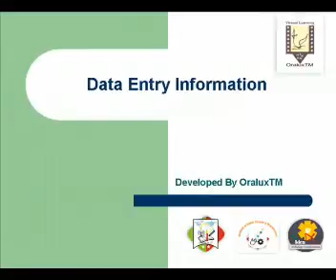OraluxTM e-Learning Case0046 Vid005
Video: Desktop Dataentry: Compile and Update Database of Books

OraluxTM Course 15: Entrepreneurship and Small Business Management
Case 0046: Books Stores Management in Software System.
For Certificates, Diploma, Graduate Diploma and Post Graduate Diploma
Institute E-Learning Institute (OraluxTM The Institute)
Representative:
Muhammad Khurram Baig

Inventory or Stock Management System
Data Entry in Software Modules
Management Reporting
Executive Reporting
Expert Use of Software System